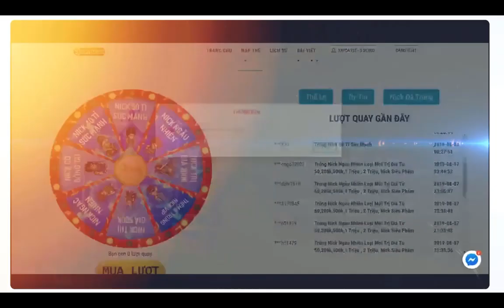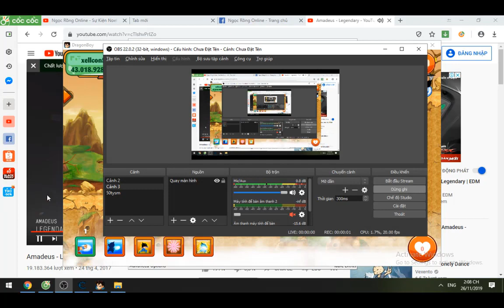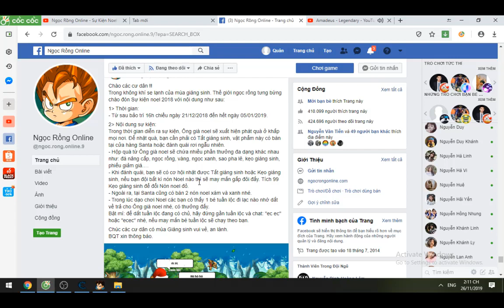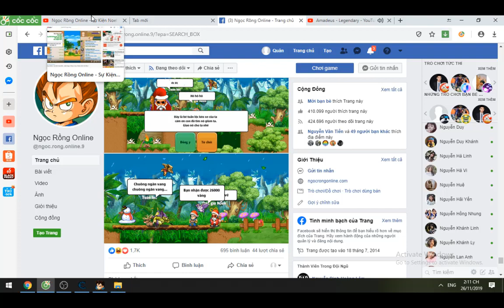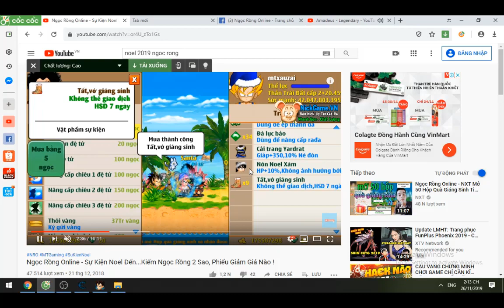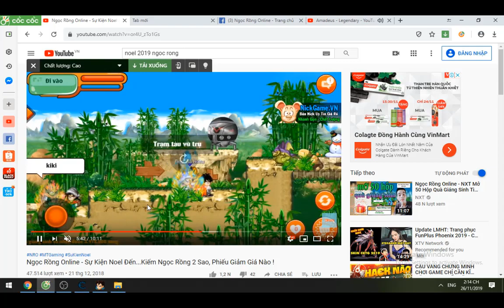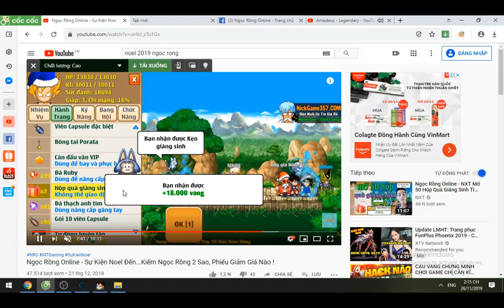Ngọc Rồng Onlie- Hé Lộ Sự Kiện Noel 2019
Ae nào có nhu cầu thanh lý ních giá tốt nên ngày
Anh Nào Cần Mở Skin 2 có thể ib zalo hoặc fb của mình để mình mở quay clip cho ae nên Tv nhé
Mình cần nhập ních 7 sever ai bán có thể ib zalo hoặc fb nhé
Chúc ANH Em Xem Video Vui Vẻ Đừng Quên Like Và Đăng Ký Bấm Chuông Nha